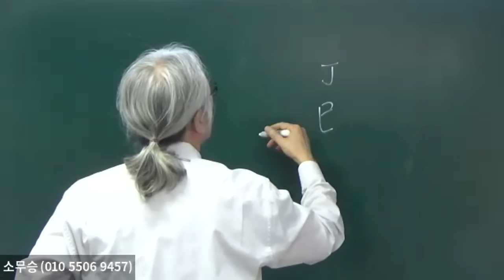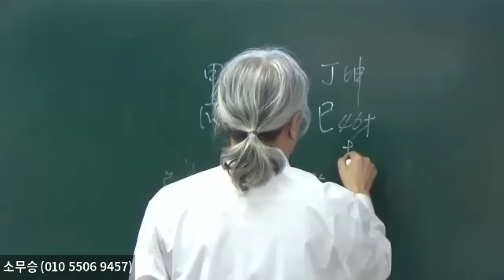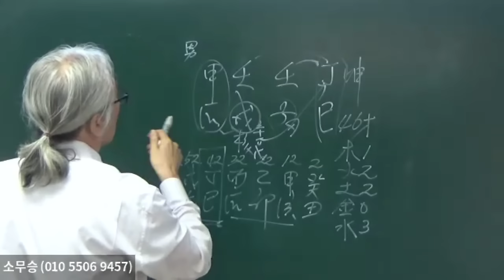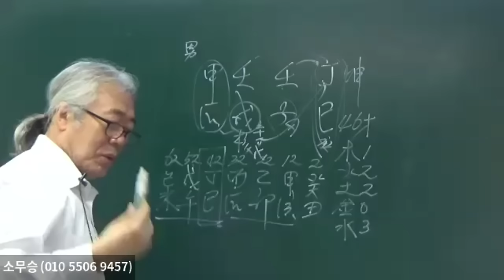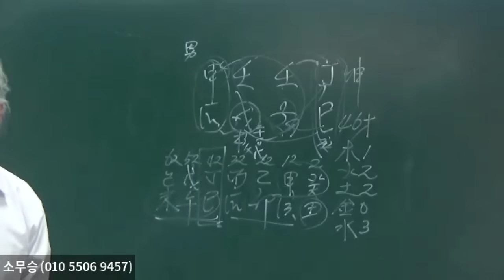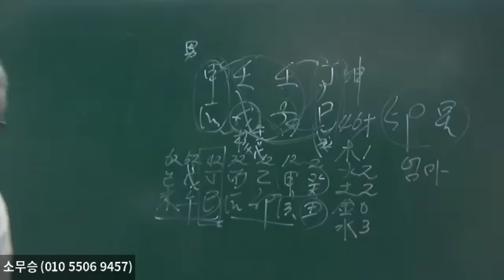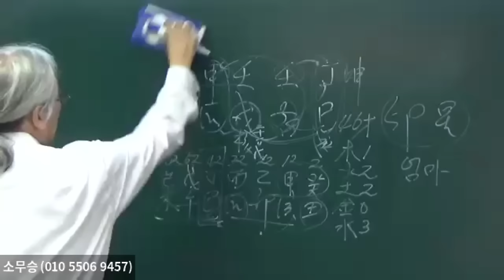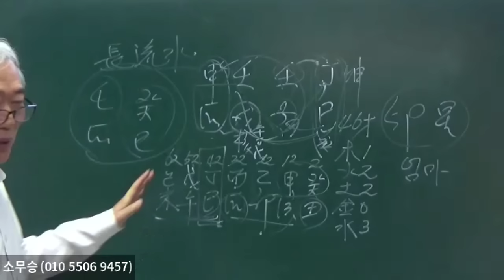印星이 없이 食傷을 쓰면